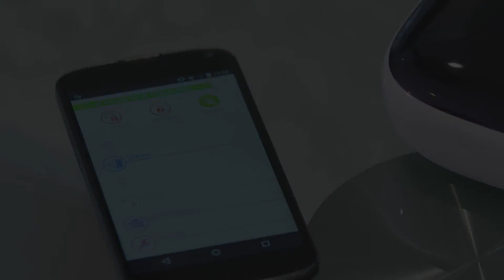Smart Home - Setting Up The Siren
You can set up your siren with your kit, to sound an alarm and send you a notification if any of your sensors are tripped. Follow this short tutorial video to set it up.